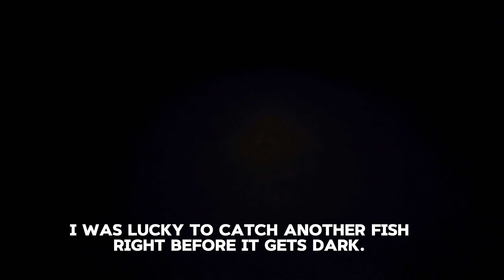San Luis Reservoir, Early September Striper Fishing